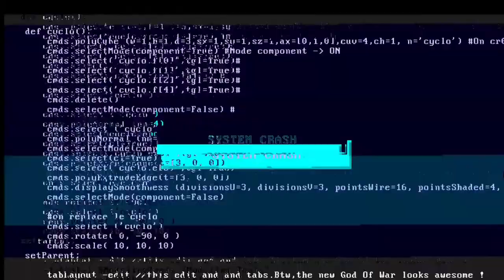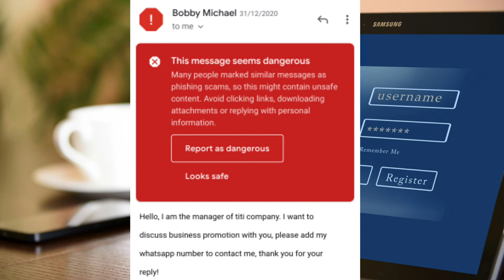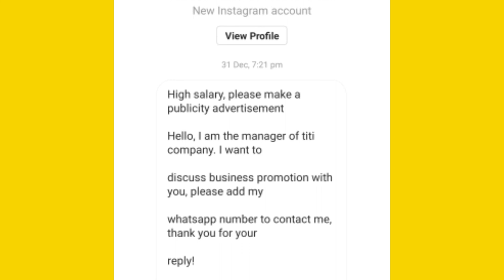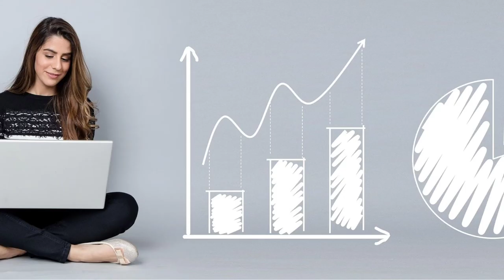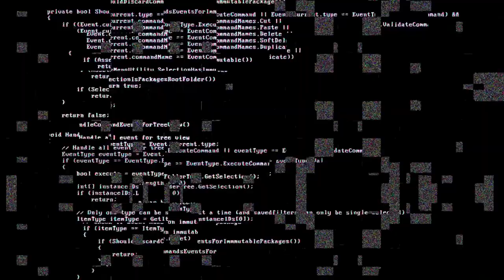My YouTube channel Hack 🤦| How to secure YouTube channel from Hackers | Promotion Email 💲💲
es video me mai apko batunga ki kaise aap ka YouTube channel Hack ho jata hai aur kaise aap esase Bach sakte hain.

by ALWAYSFORYOU